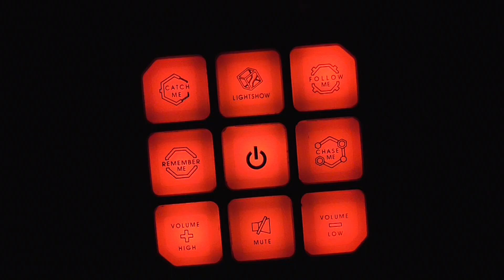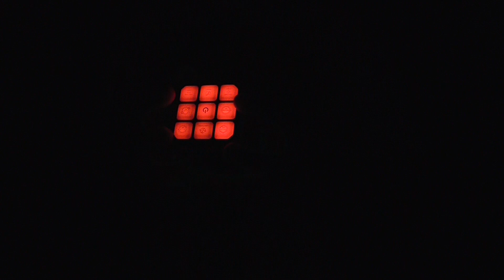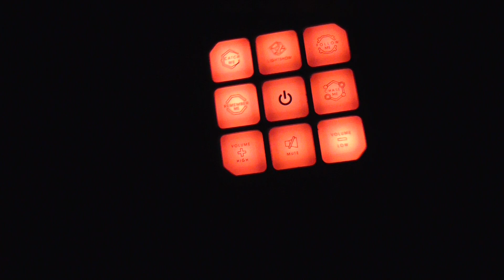Flashdash - Follow Me Game 2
The Rules Are In The Description Of That Video.

Here's The Link To That Video.